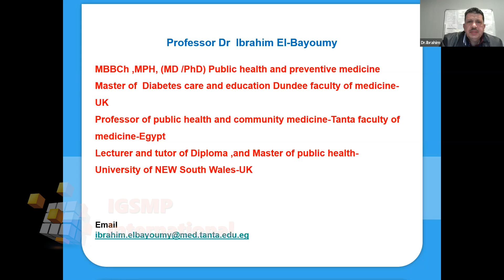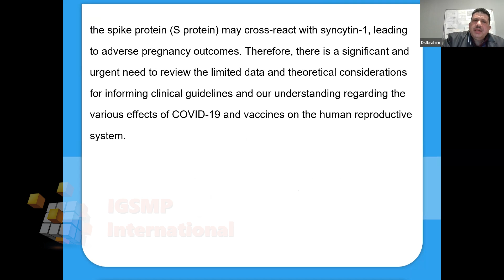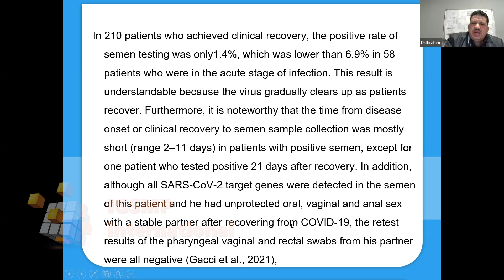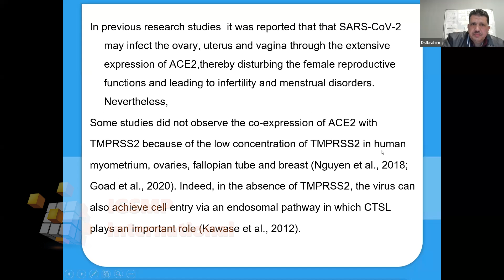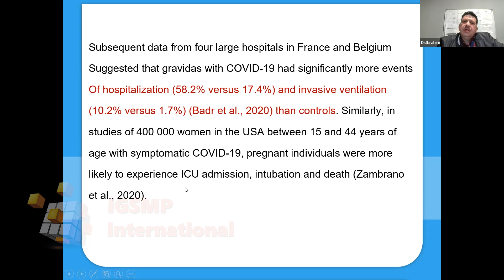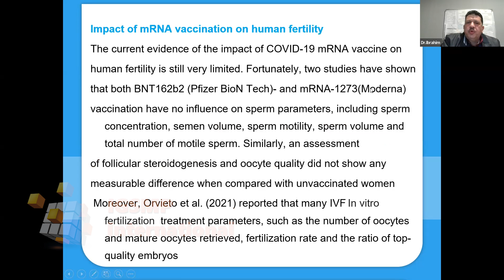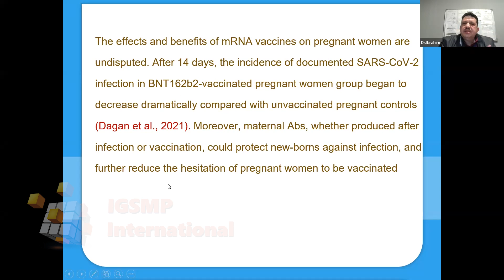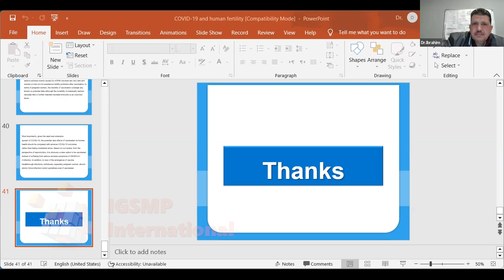Reproductive Health and Infertility Medicine Congress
"IGSMP” is a novel INTERNATIONAL standard in sharing progressive high-quality research. IGSMP conducts knowledge-enriching webinars and scientific conferences.  The portfolio of our webinars and conferences spans a large gamut of science, social, medical, technology and research fields. We have a special focus on path-breaking, less visible high potential research.